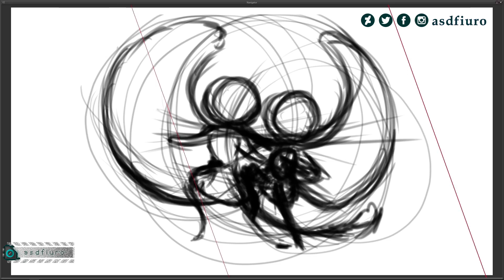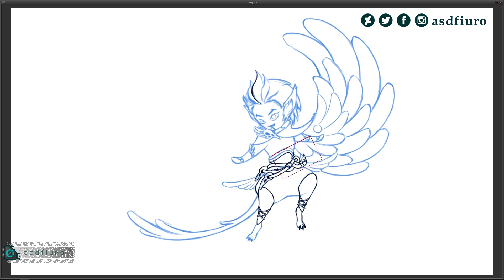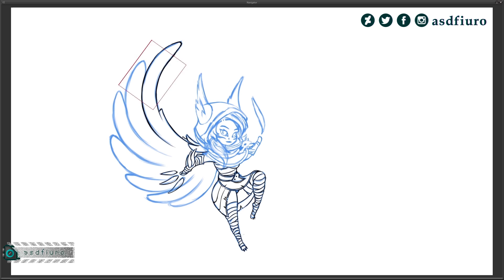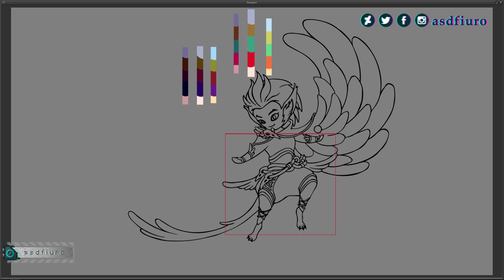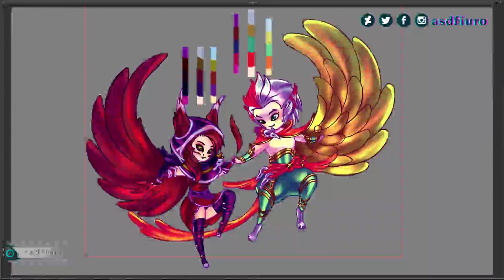【FANART】— Xayah and Rakan -speedpainting-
Ask me about Commissions